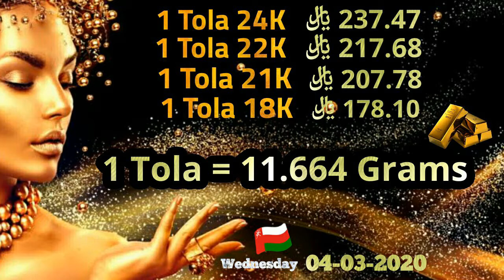Today Gold Price In Oman || 04 March 2020 || Gold Rates || Haseeb TV